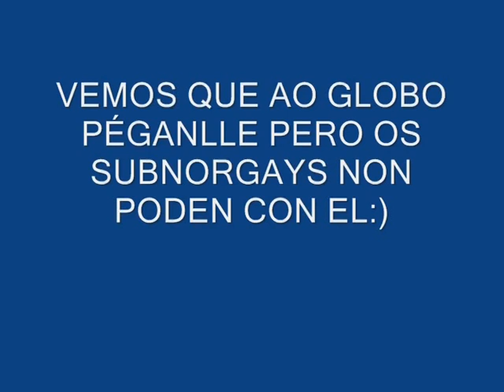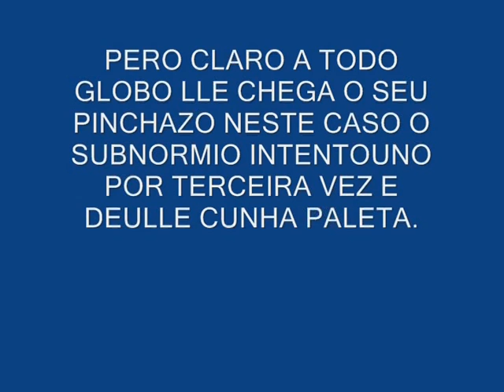Telepatio 2015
Programa informativo. Informática 4ºESO. IES Río Miño. 2015